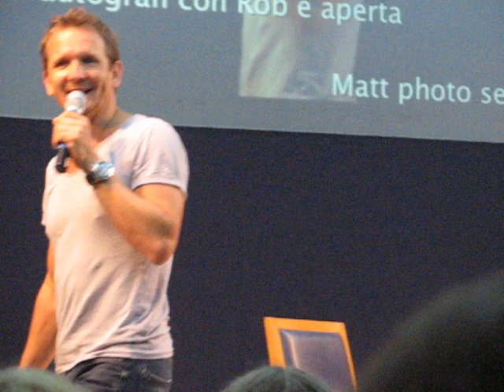JIB4 - Sebastian messing around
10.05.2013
Rome
Jus In Bello 4 convention